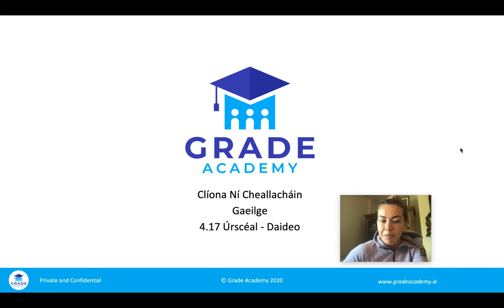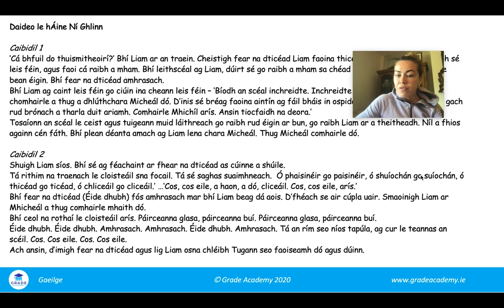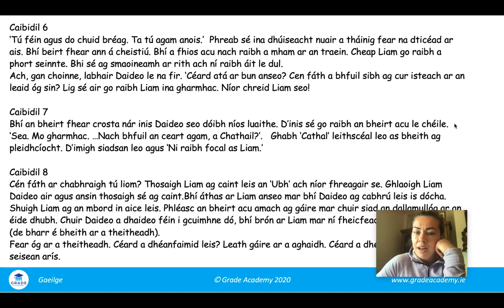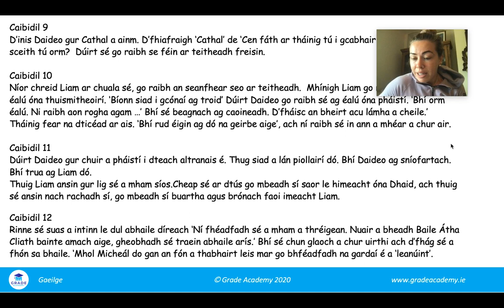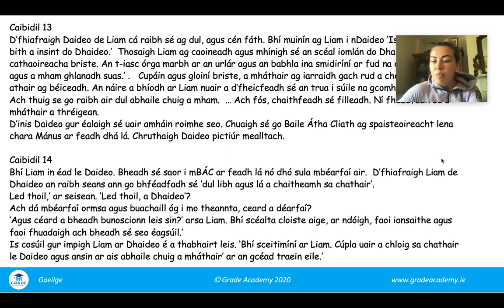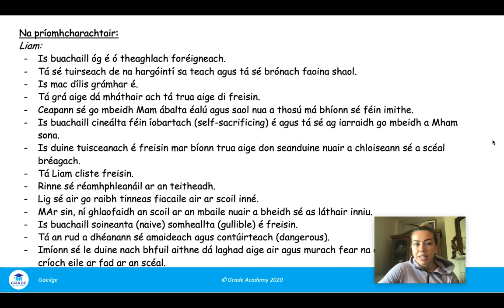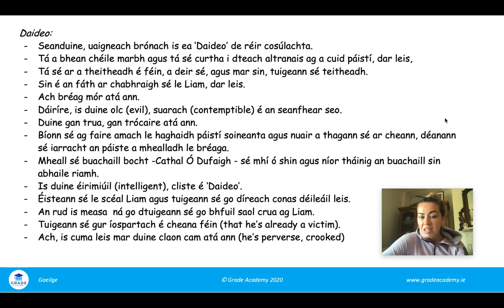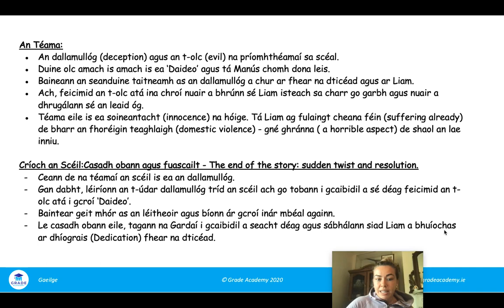Úrscéal - Daideo, Junior Cycle Irish HL | Grade Academy